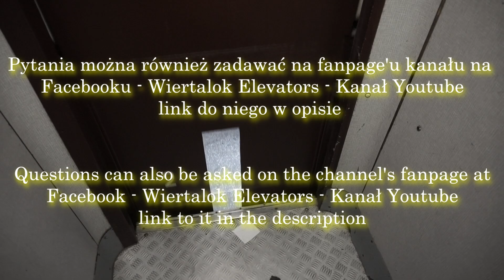Q&A - Zadaj mi pytanie / Ask me a question!! - zapowiedź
Q&A - Zadaj mi pytanie / Ask me a question!!

Podobny film miał powstać w 2018 roku, nie powstał, zatem zapraszam was do tego Q&A - spróbuję odpowiedzieć na wasze pytania, na ich składanie w komentarzach macie czas do 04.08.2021 - w przeciągu paru dni, bądź godzin od owej daty pojawi się film z odpowiedziami :)